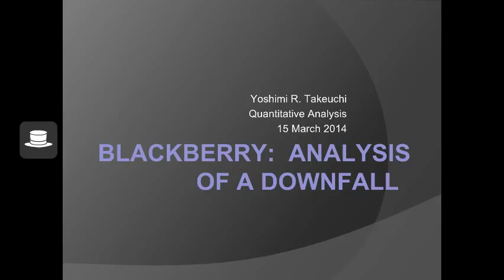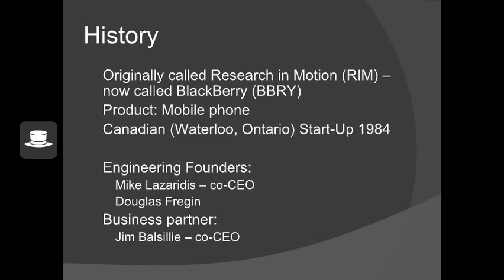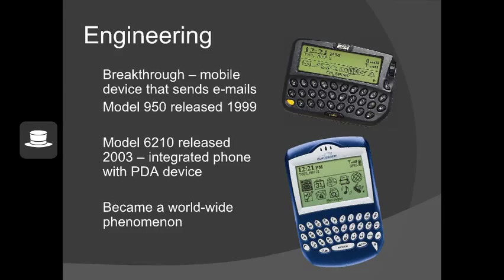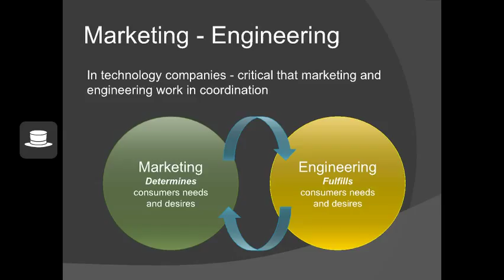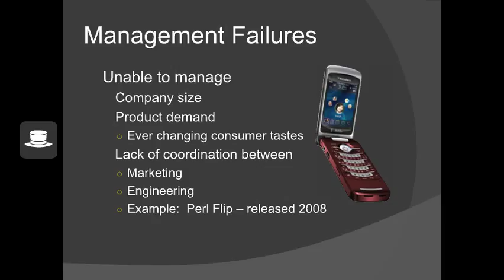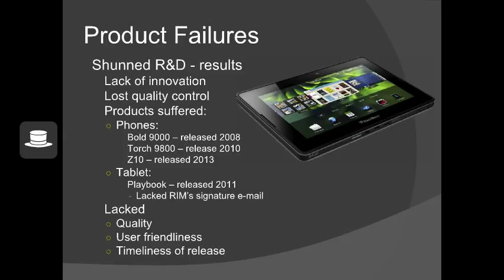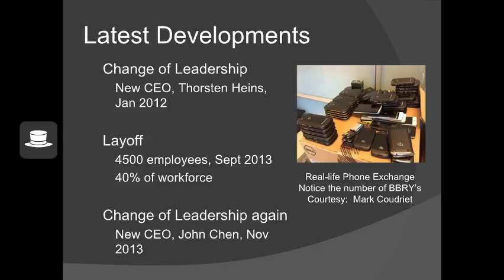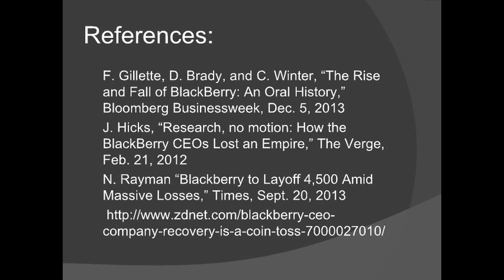BLACKBERRY; business analysis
Class room home work assignment designed to analyze the consequences of business and strategic decisions on a company